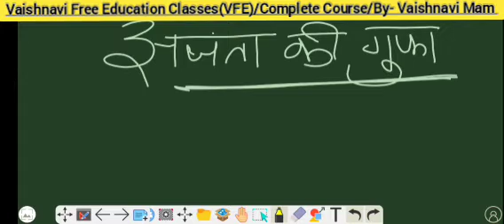प्राचीन भारतीय कला के प्रमुख केन्द्र ll vaishnavi free education classes